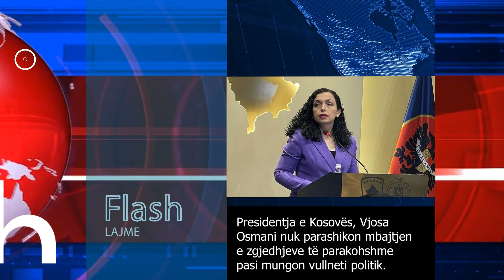Edicioni Informativ, 01 Gusht 2024, ora 18:00 - Radio 7 Maqedoni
Departamenti i Informacionit, Radio 7 Maqedoni. Përmes informacioneve të shpejta, të sakta dhe të thelluara lajmi vjen tek ju nepermjet valëve të Radio 7 Maqedoni në frekuencat 97.5 FmPër më shumë vizitoni to "Radio 7 Maqedoni" on YouTube Channel for NEWS or InterviewsLike Raadio 7 Maqedoni on Facebook HERE: / radio7maqedoni